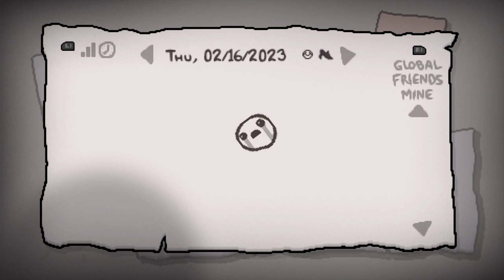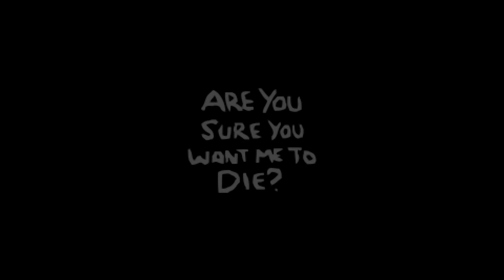The Binding of Isaac Repentance Episode 314